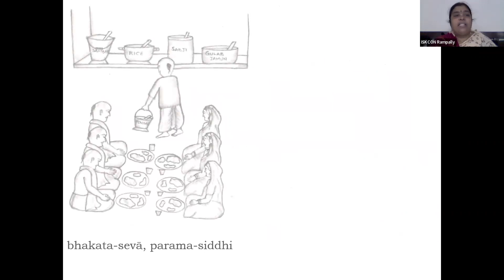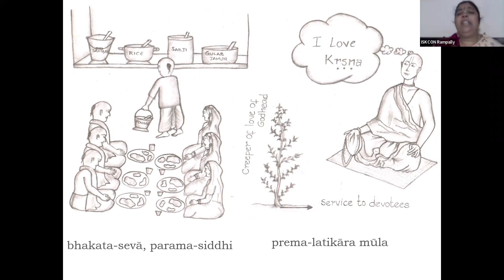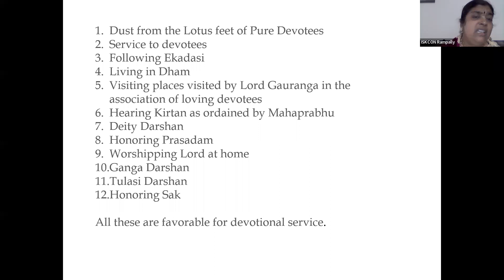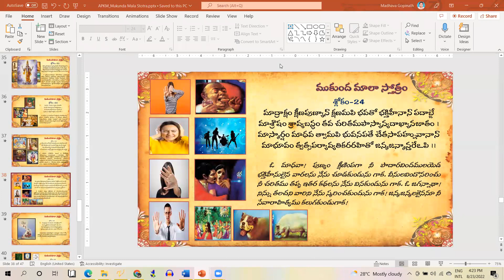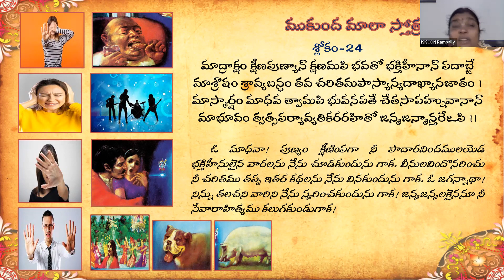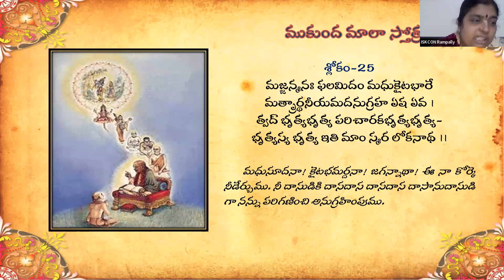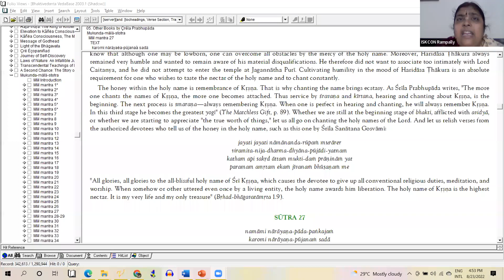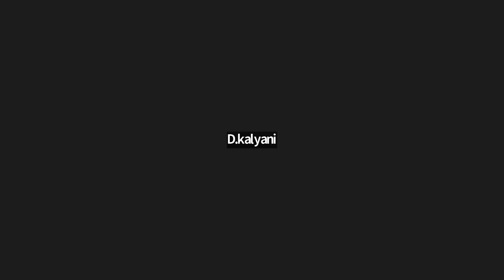Alapanam Pratidinam Kurume Mukunda MM 24, 25 & 26